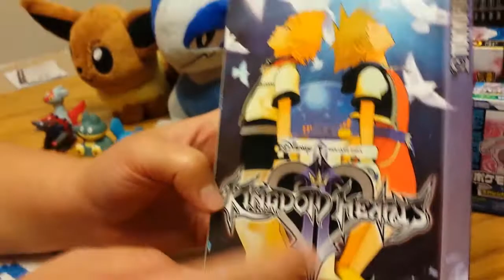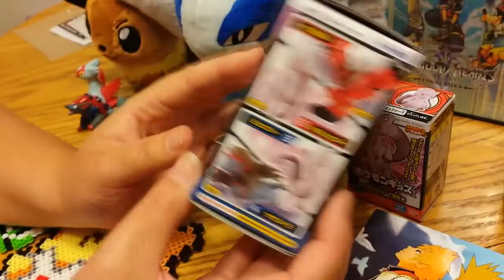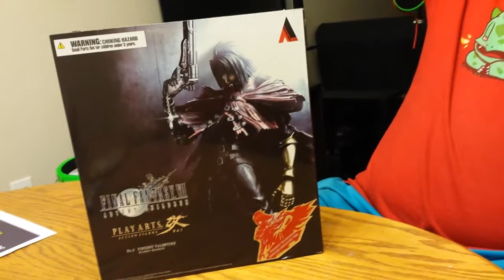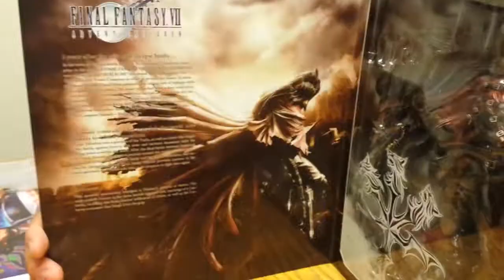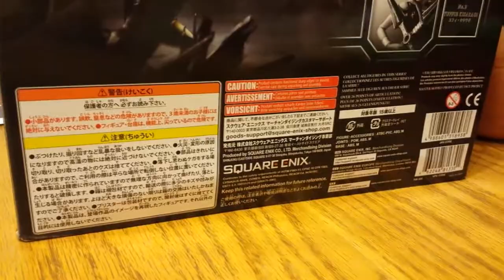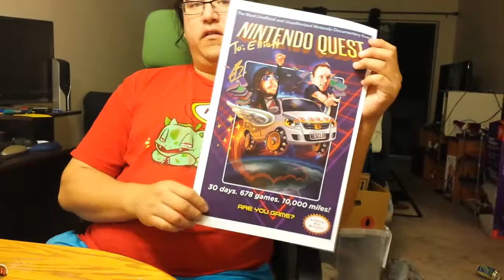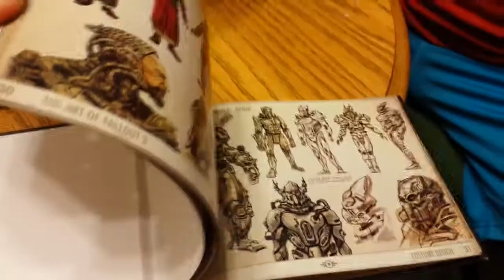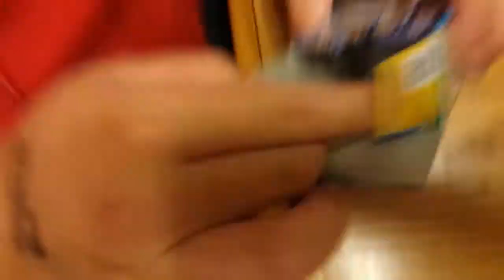VGCC's Waterloo Video Game Swap 2014 Fun Finds!!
Multiplayers!

Though this is a bit of an older video I thought we would show you how our day went as a seller and a buyer at VGCC's 2014 Spring Waterloo Video Game Swap.  If you've already watched the PS4 unboxing video then you'll know what my most notable find was.  So Enjoy, 2P OUT!